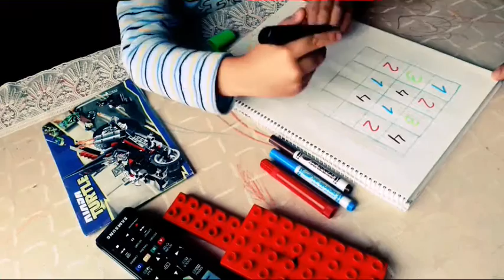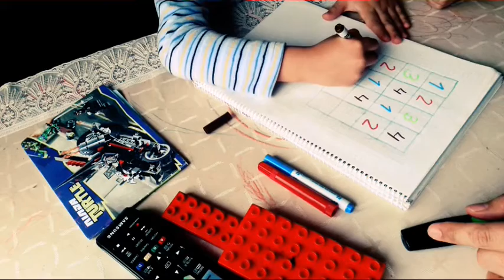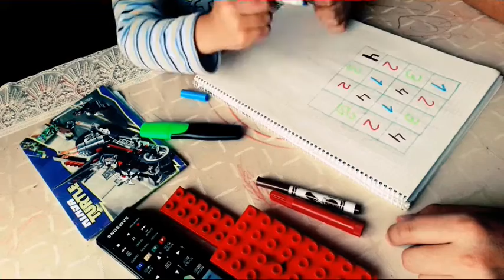Развивающие игры для детей судоку - Урок 5 - 1 Minute Story NS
Развивающие игры для детей судоку - Урок 5 - 1 Minute  Story NS  - Серия обучающих уроков по судоку для детей как школьного так и дошкольного возраста, помогает в развитии логики и мышления.

Произведение «Развивающие игры для детей судоку - Урок 5 - 1 Minute Story NS» созданное автором по имени Nurlan Shantayev, публикуется на условиях лицензии Creative Commons «Attribution-NonCommercial-NoDerivatives» («Атрибуция — Некоммерческое использование — Без производных произведений») 4.0 Всемирная.